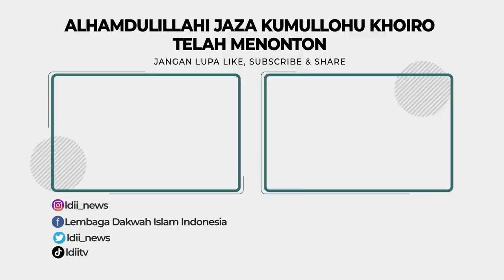IKBAL FAUZI IKATAN CINTA ANAK PONDOK ❓❓